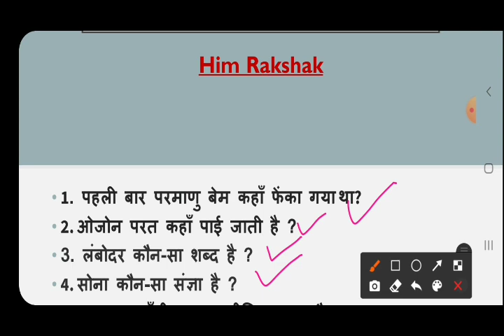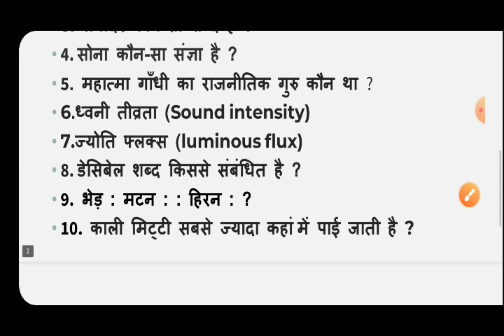Sunday का Test~03 •All Section •HPP •H.P. Police Exam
Hlo Family 👮‍♂️🇮🇳

धन्यवाद 🙏